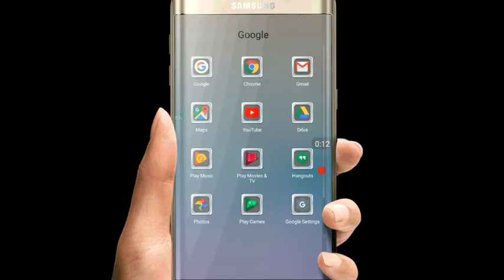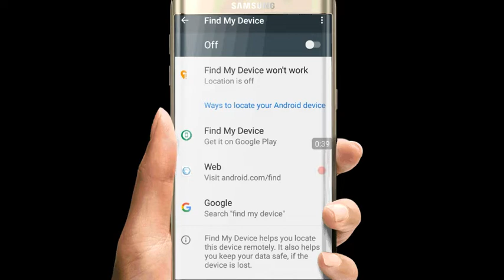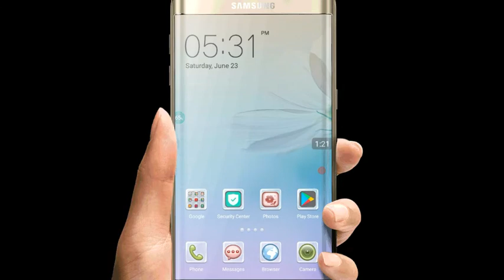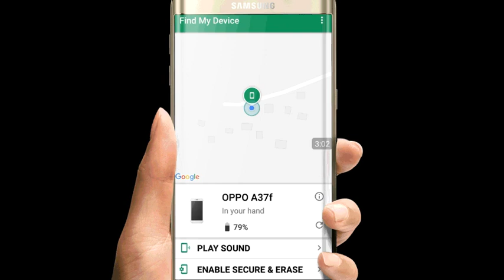How to find stolen android mobile || without installing any app || in telugu |Find IMEI stolen phone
How to find stolen android mobile without installing any app,find IMEI phone,in telugu